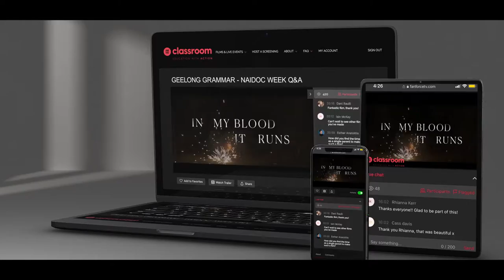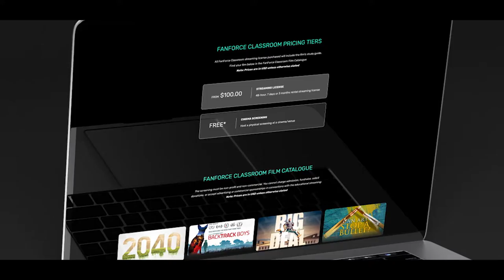FAN FORCE CLASSROOM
introducing Fan Force Classrooms. A dedicated platform for educators to access films, study guides and useful classroom resources with ease.

We believe in the power of film as a tool for learning within a wide range of educational contexts. We have been working closely with our filmmakers and education partners to produce materials for teachers who want to use film in their classrooms. Our curriculum-focused film guides, which span many subjects and areas of study, include discussions, exercises and project-based content that explores the issues in and around the film.

Use the power of social impact storytelling to start important conversations, educate and drive change! Host a FanForce Classroom Screening of a film of your choice for your school community or organisation.